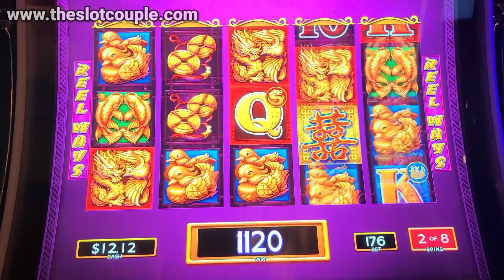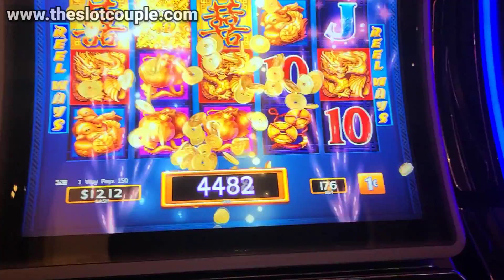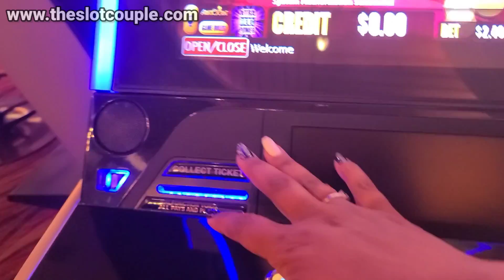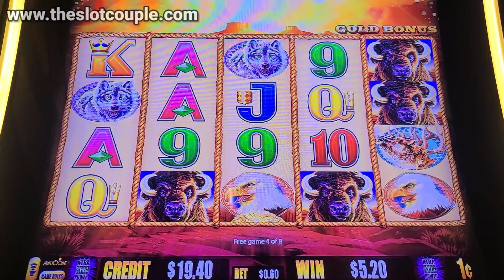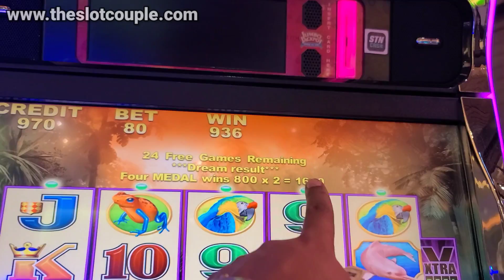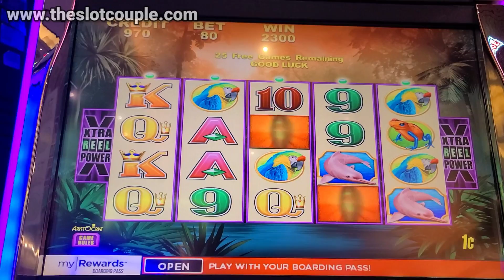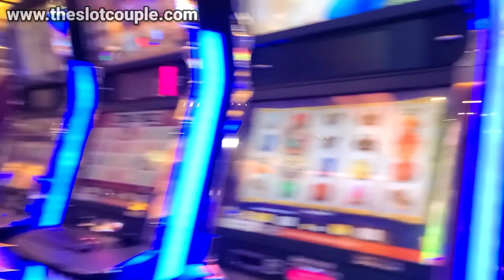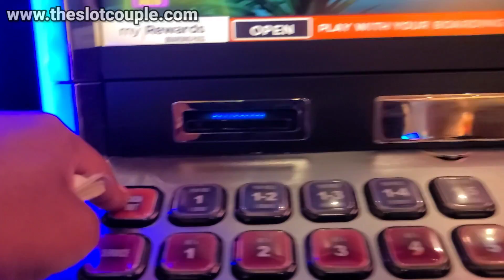We Played 4 Machines... The $20 Method Worked On 3!! 🤯